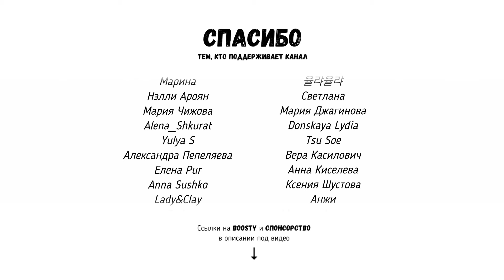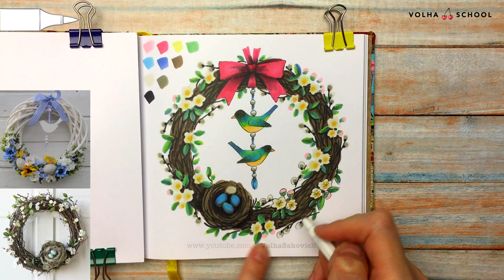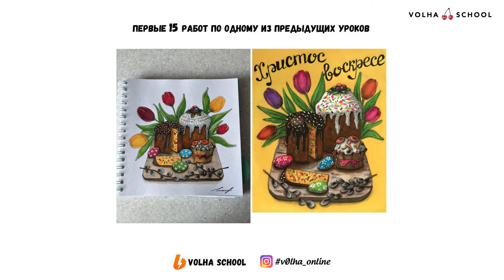Как нарисовать весенний венок? / Видео-урок по рисованию маркерами #213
- чёрный линер Sketchmarker Liner 0,3;
- цветной карандаш Faber-Castell (dark sepia);
- маркеры Sketchmarker - R46 (Baby Pink), R43 (Cyclamen), Y63 (Narcissus), G92 (Leaf Green), B54 (Sky), B62 (Blue Crystal), BR51 (Burnt Umber), GG1 (Gray Green 1), GG3 (Gray Green 3), SG11 (Simple Gray 11);